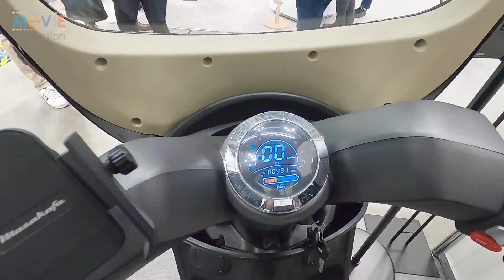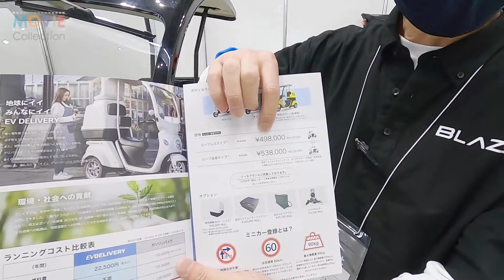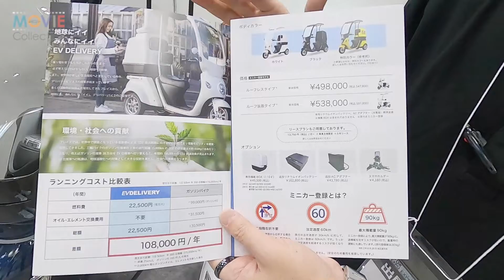電動バイクでコストダウン！DX最前線レポ／DX EXPO 2023春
最近よく耳にする「DX」。デラックスの略、ではなく、「Digital Transformation／デジタルトランスフォーメーション」のことなのですが、でも、「DXって何だろう？」って思ったりしますよね。そこで、DXの最大規模の展示会「DX EXPO 2023春」（2023年2月7日〜2月9日）に足を運び、実際にはどんなDXがあるのか、その最前線を取材してきました。

乗り物もDXの時代。今回、ご紹介するのは名古屋に本社があるEVメーカー「BLAZE」が、乗り物のDX化の最初の一歩として業務用に開発した電動バイク「EV DELIVERY（EV デリバリー）」。家庭用のコンセントから充電でき、航続距離は100キロ。ランニングコストもガソリンバイクに比べ安く、年間約10万円の節約になるという。

そして、もう一台が折りたたみ可能な電動バイク「BLAZE SMART EV（ブレイズスマートEV）。最大の特徴が5秒で折りたたみができることで、本体の重さが18キロと軽量。航続距離あh30キロとなっている。